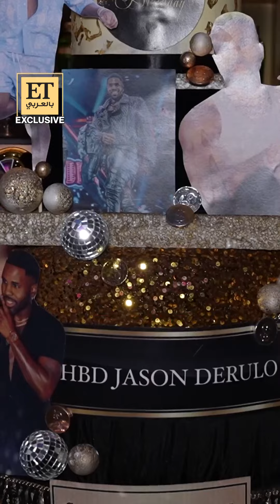🥳 جيسون ديرولو يحتفل بعيد ميلاده مع نورة فتحي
🥳 جيسون ديرولو يحتفل بعيد ميلاده مع نورة فتحي في دبي وET بالعربي يتواجد معه حصرياً ♨️.. شاهدوا التقرير واللقاءات كاملة